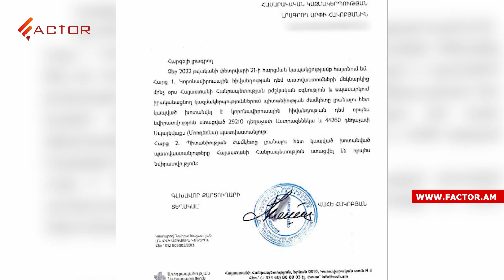Ժամկետն անցնելու պատճառով քանի դեղաչափ պատվաստանյութ է խոտանվել ՀՀ-ում․ ԱՆ-ի պարզաբանումը